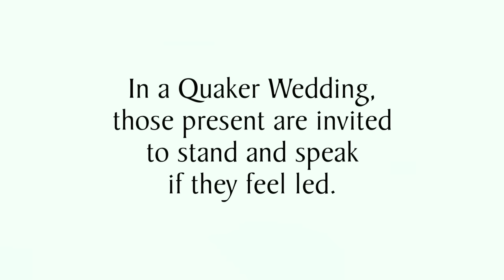The Faithfulness Lecture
Quaker Speak: Traci Hjelt Sullivan on Quaker faithfulness.  When Traci gets a nudge to give vocal ministry, sometimes she feels resistant.  That's when it is time for "The Faithfulness Lecture".

More Resources

Learn more about Quaker weddings and marriage in this Friends Journal article

Transcript

For me faithfulness is a very key element of Quakerism, perhaps the key element of Quakerism.  And the hard part about faithfulness is it actually takes courage.  We wouldn't talk about it unless it took some work.

There's many stories in my life about encountering that struggle to be faithful.  There was a big one pretty early in my religious life.  I had been worshiping regularly in a Meeting for maybe 3 or 4 years and I had been married about a year before and I went to someone else's wedding and it was a big wedding.

(In a Quaker Wedding, those present are invited to stand and speak if they feel led.  This is called "spoken ministry.")

The other thing you should know is that I had given spoken ministry before but I believe I had never given ministry in song.  At this wedding I had this little nudge to sing the song that had been sung at our wedding, and I thought, "Nah, I just have an association between weddings and that song.  Ok."

And the nudge came back and I said, "I'm not going to stand up in front of all these people and sing that song!"

And then the nudge came back again and I said, "I do not know all the words to that song!"

But my husband was sitting next to me and I knew he had memorized all the words to that song.

So it came back again.  And finally I had to give myself a lecture and I have since named this.  It is: "The Faithfulness Lecture."  And the faithfulness lecture goes something like this:

"Do you believe in this religion or not?  If you do, it does not matter whether you will be on tune, whether you get the words right, whether people will hear you, whether they approve of this message.  If you are supposed to give this message, give it."

And really, I knew I was supposed to give the message.  I had all those signs: it came back and back and back, I was having this quaking feeling.  I was supposed to give this message.

So I leaned over and I got the words from my husband and I stood up and I screwed my eyes tight and I grabbed the bench in front of me and I sang the song.  And, as so often happens when there's singing ministry, a few other people sang with me so there was this wonderful sense of support.

But I have had many occasions since when I have had that nudge to speak or act and especially in Meeting for Worship when I'm feeling kind of resistant but its really clear I'm supposed to give, sometimes I just say to myself, "The Faithfulness Lecture" and that's all I need.  I screw up my eyes closed and I stand up and I do what I'm supposed to do.